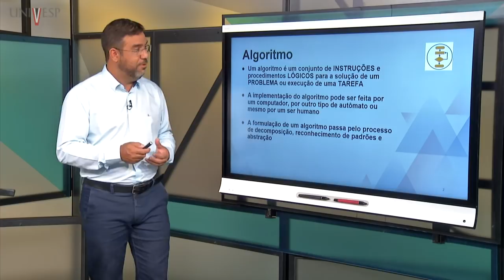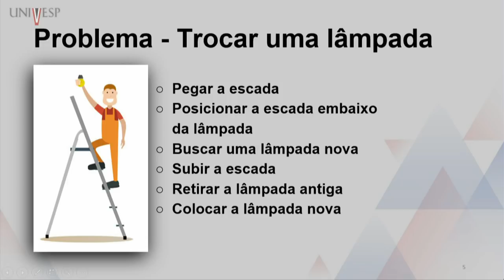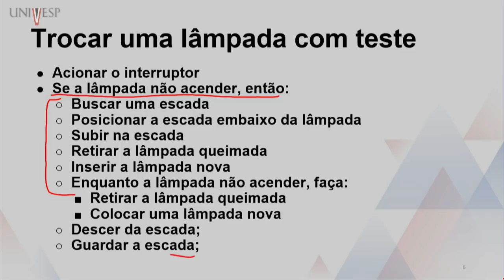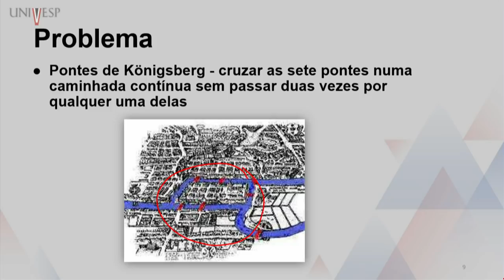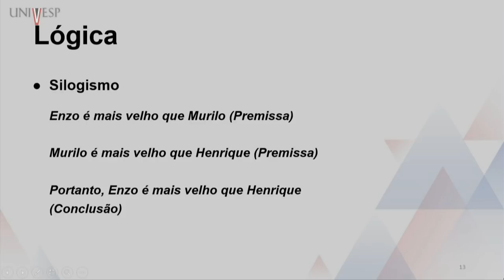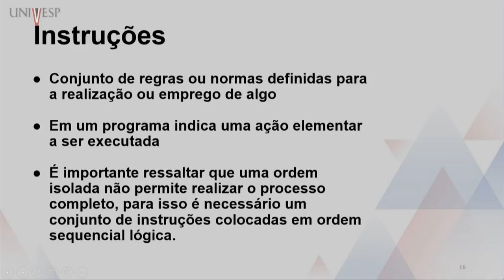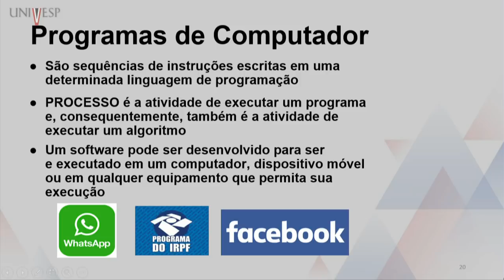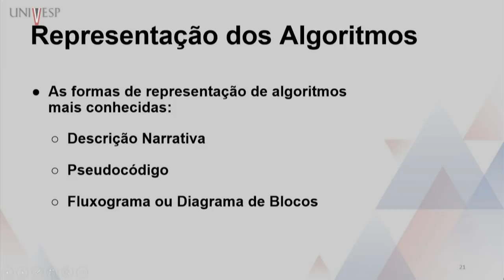Pensamento Computacional - Algoritmo e lógica de programação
Disciplina: Engenharia de Computação
Univesp - Universidade Virtual do Estado de São Paulo
Professor: Ronaldo Correia